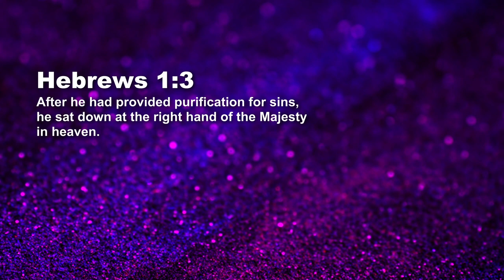Hebrews - Purification For Sins - Paul Emmanuel | Daily Devotion, April 30